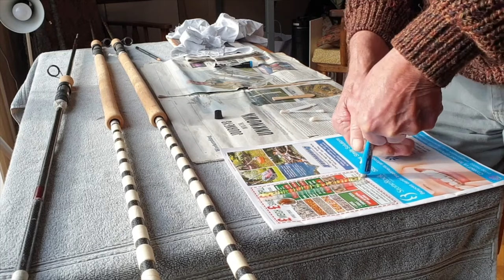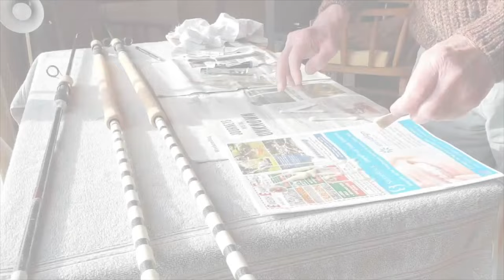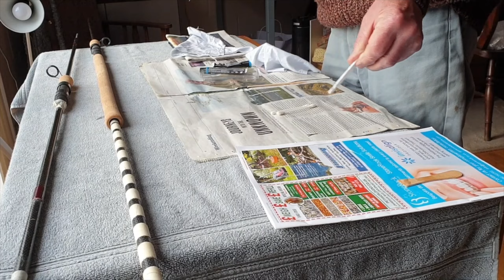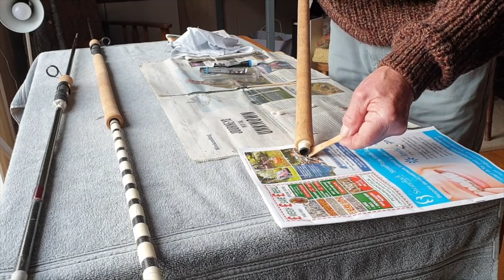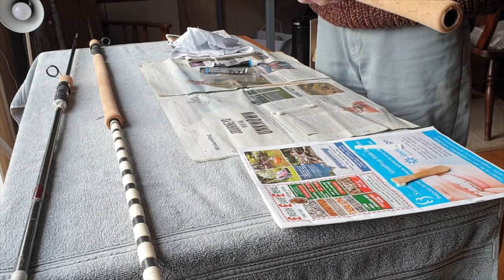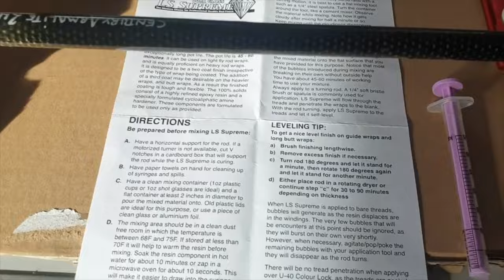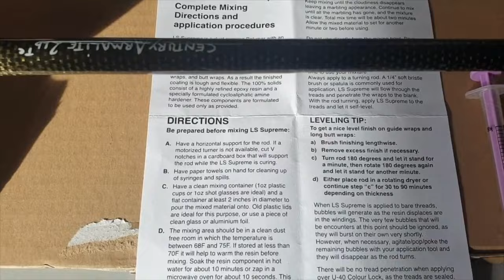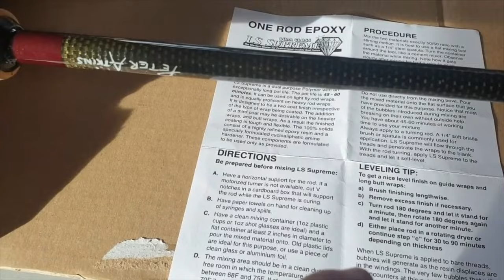Rod Building Walkthroughs #1 Replacing Grips and Reel Seats - Peter Atkins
Group member Peter Atkins shows how he replaces the duplon grips and reel seats on some old tench rods in this useful step by step guide for budding rod builders out there...

For more information about The Tenchfishers, including membership info, Tench rig advice, articles written by members, and details of our other activities please more information about The Tenchfishers, including membership info, Tench rig advice, articles written by members, and details of our other activities please